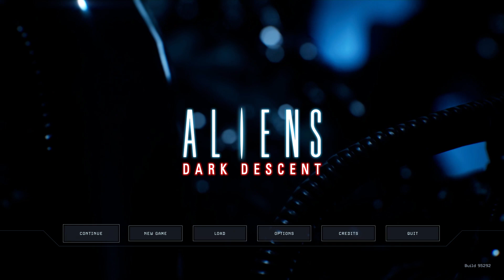#22 Aliens: Dark Descent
I will make a playlist that shows my experience with this game. This game  is amazing I love games like this. Lets see if we can make it through.